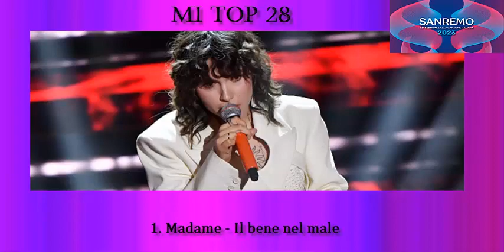Sanremo 🇮🇹 2023 | Mi top 28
Buenas, este es mi top de las 28 canciones de Sanremo 2023. Dejame el tuyo en comentarios ;)

28. Articolo 31
27. Modá
26. Gianluca Grignani
25. LDA
24. Anna Oxa
23. Leo Gasmann
22. Coma_Cose
21. Ariete
20. Mr.Rain
19. Will
18. Tananai
17. Olly
16. Gianmaria
15. Colapesce y Dimartino
14. Shari
13. Colla Zio
12. Ultimo
11. I Cugini di Campagna
10. Giorgia
9. Levante
8. Rosa Chemical
7. Sethu
6. Lazza
5. Mara Sattei
4. Elodie
3. Paola y Chiara
2. Marco Mengoni
1. Madame